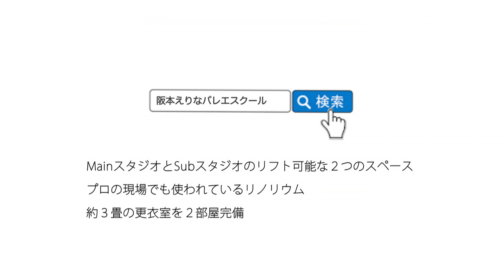阪本えりなバレエスクールPV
豊島区要町駅近くにオープンしたバレエ教室。
このような感じでバレエ教室のプロモーションビデオも撮影承っております。